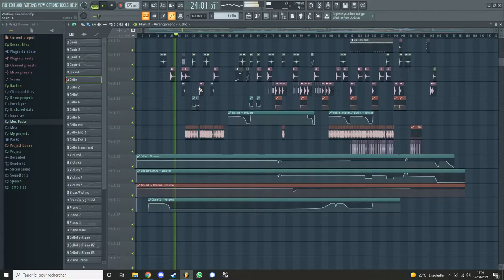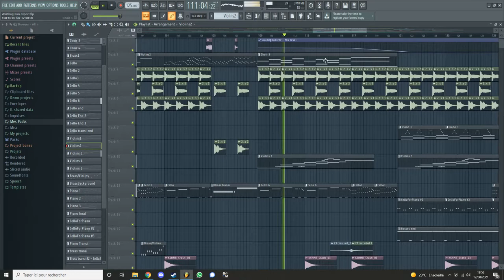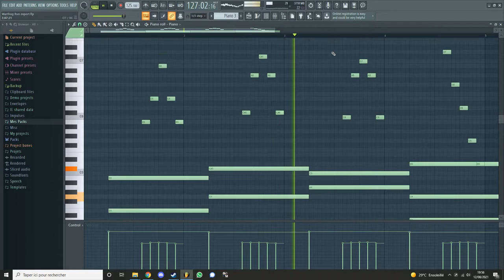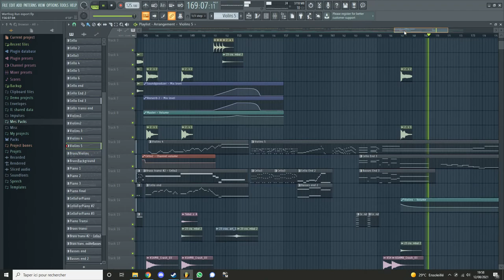Halo 3 - Warthog Run Theme (FL Studio Remake)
This remake was made by myself using FL Studio. Hope you enjoy it !